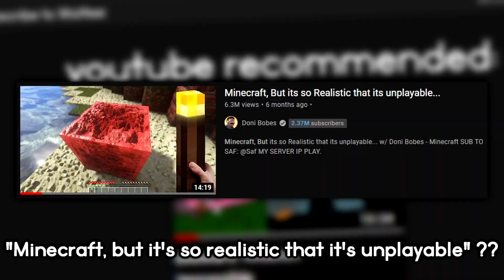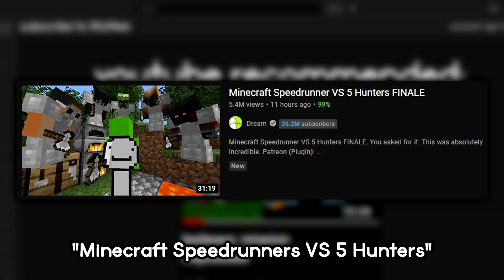Top 6 Types of Minecraft YouTube Trends in 2021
6 Types of Minecraft YouTube Trends like Minecraft but , 100 Days , Dream Minecraft Manhunt and more.
In this video I show different Minecraft Trends in the MCYT community, with viral Minecraft videos like This Circle is in Vanilla Minecraft and the MrBeast Gaming style.

Credits to Mysticat and Dream for the Circle clip and the Minecraft Manhunt clip respectively. This video is inspired by McYum

comment "I found your message" to prove you were here!